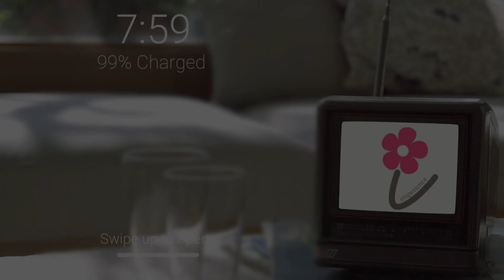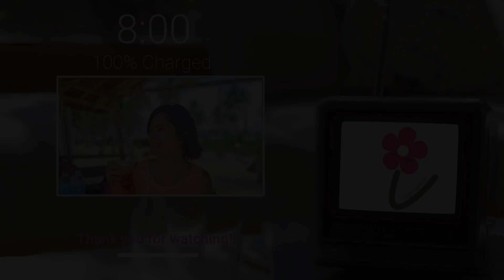Siargao 2023 : South Cotabato to Surigao Port (PART 1)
SIARGAO ITINERARY DAY 1

Date: April 6-10, 2023 (Holy Week)
Persons: 6 adults, 2 kids
Travel time - South Cotabato to Surigao port
Leave: 3:00PM (April 5)
Arrive: 4:00AM (April 6)
Vehicle: Grandia Van (family owned)

🍴Dinner April 5 at Mcdonalds Ma-a, Davao